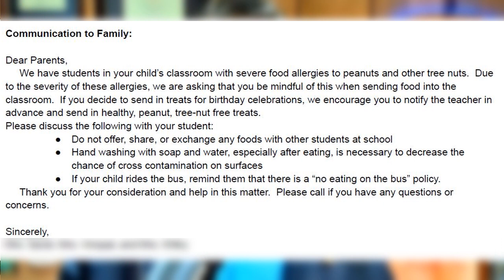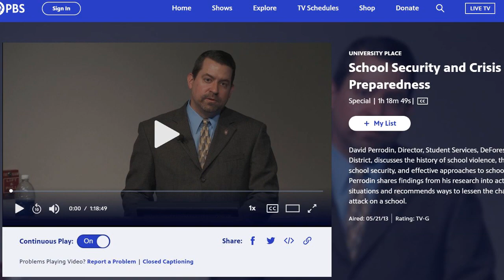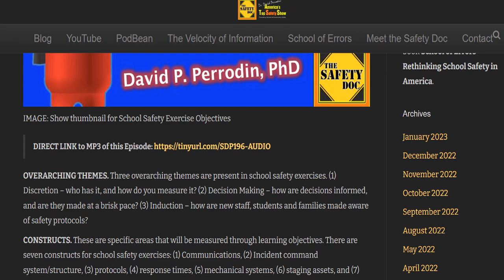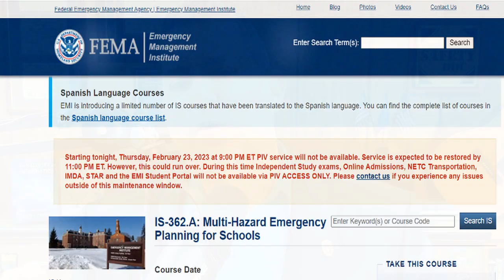Week 7 Fireside Chat - EDUL 655 Viterbo University - Instructor David P. Perrodin | 2024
David P. Perrodin, PhD, delivers the Week 6 Fireside Chat for Viterbo University's EDUL 655 - Pupil Services & Nondiscrimination. Week 7 begins March 4, 2024 and concludes on March 10, 2024. RECAP. Terrific learning team plans for Bruce. With high-risk allergy conditions; be overt with use of photos of the student for kitchen area staff and substitute teachers. The DoPS will have an integral role in ensuring school safety considers all students. Keen and relevant hypothetical questions for the school attorney. LOOKING AHEAD TO WEEK 7. Student advocacy and awareness activities.